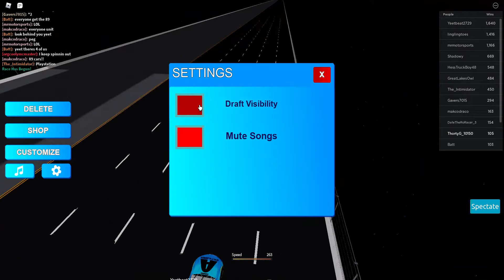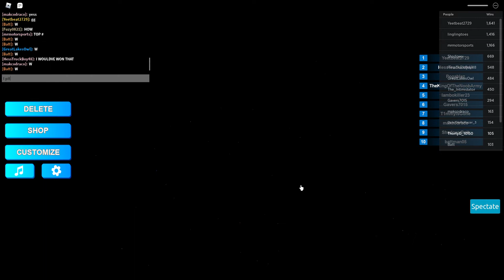Racing with Pros(1,000+ wins) | Roblox Backstretch Battles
It's been a while, I stopped posting for a long time but I'm back!.
Helping a dude reach the top spot on the leaderboard.